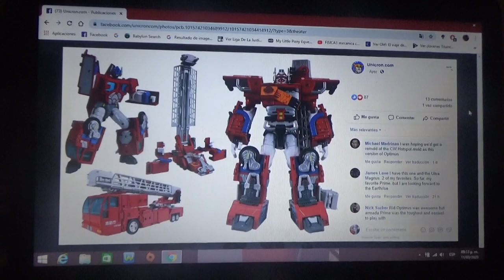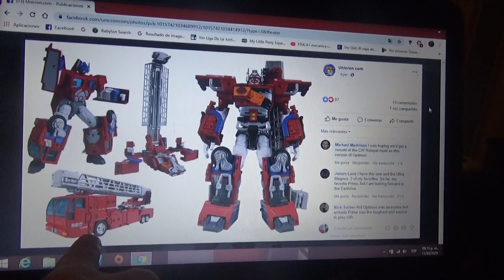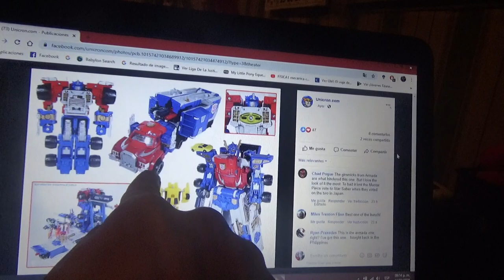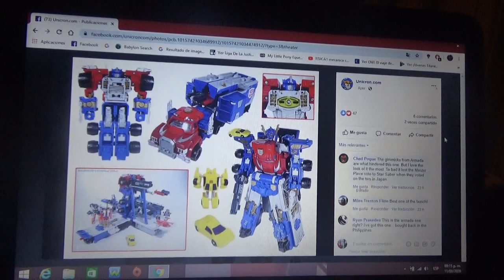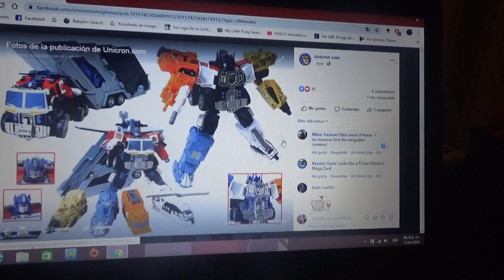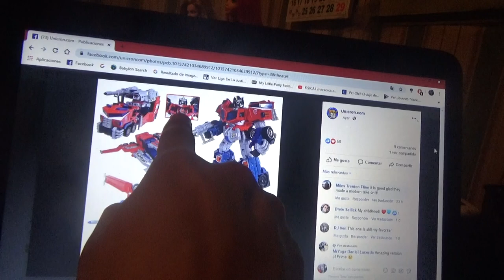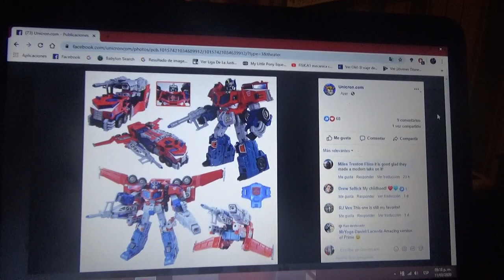Todos los Optimus Prime con modo super robot(Transformers RID 2001 Armada Energon y Cybertron)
Mis favoritos son los de Robots in Disguise 2001 Armada y Cybertron(los 2 últimos están en mi colección)